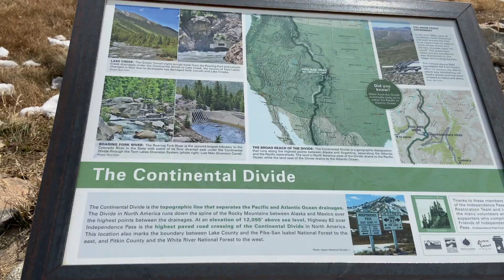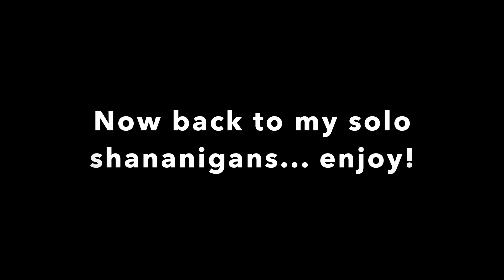I Took Myself on an Adventure Date!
There IS a such thing as being alone, but not lonely. Learn to enjoy your own company. You'll thank yourself eventually :)